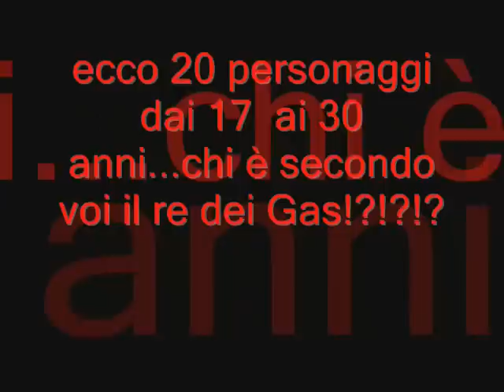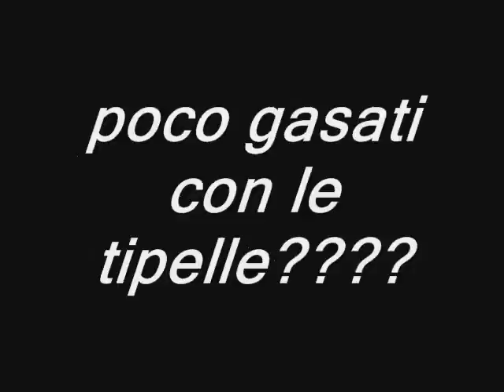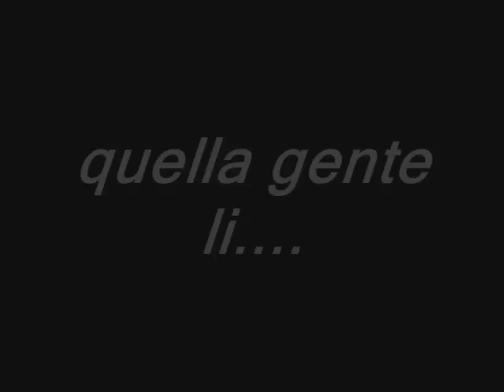i gasati di talamona